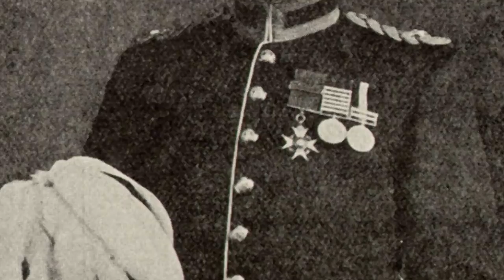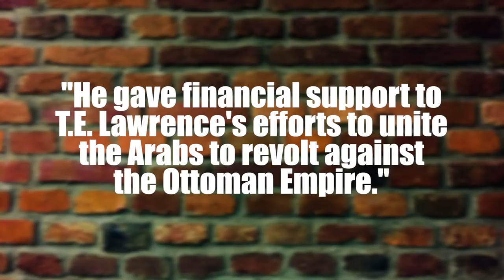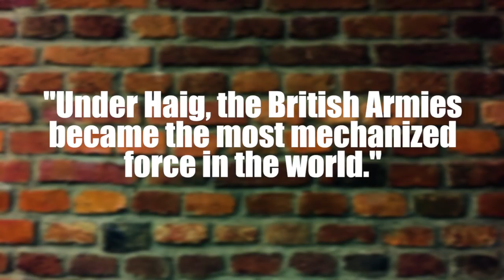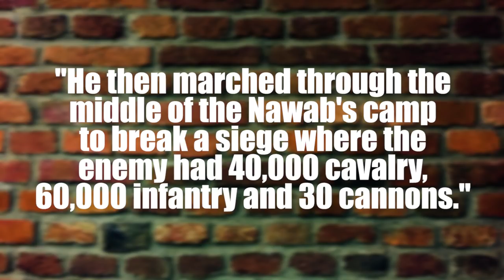Top 10 British Generals, 1700 – 1945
This list is specifically limited to the period between the beginning of the Spanish War of Succession and the end of the Second World War, and is restricted to generals who were born in the British Isles.  There are some controversial additions and the ranking is purely my own personal opinion.

Coming up:

10.  Henry Rawlinson – 1st Baron Rawlinson
9.  Edmund Allenby – 1st Viscount Allenby
8.  Herbert Plumer – 1st Viscount Plumer
7.  Douglas Haig – 1st Earl Haig
6.  Alan Brooke – 1st Viscount Alanbrooke
5.  Robert Clive – 1st Baron Clive
4.  William Slim – 1st Viscount Slim
3.  Bernard Montgomery – 1st Viscount Montgomery
2.  Arthur Wellesley – 1st Duke of Wellington
1.  John Churchill – 1st Duke of Marlborough